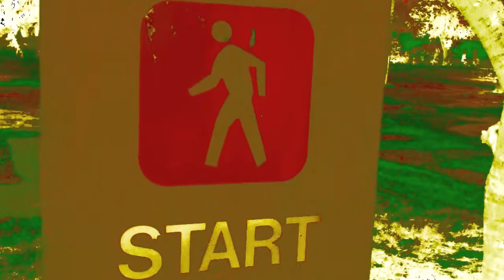En el parque, un video de Ernesto G.